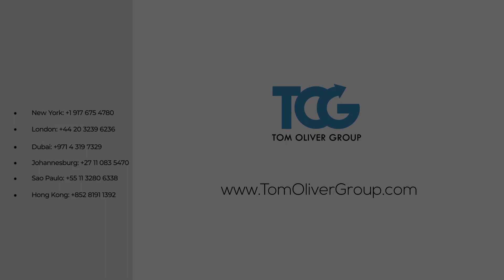OWNER & GROUP CEO Joy Nostalg Group: “Inspired by innovation!”